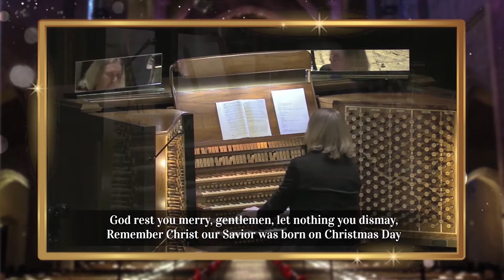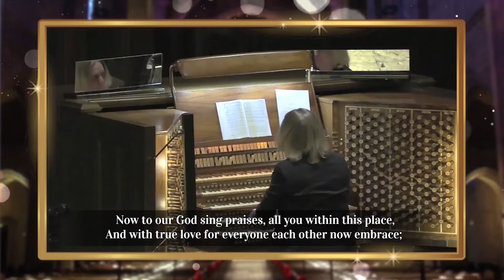Gift #21: "God Rest Ye Merry Gentlemen"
English Carol

Spend Time Outside ~ Go for a walk, plant something for inside or outside, or safely explore a new area of your town or city. Laugh. Yes, seriously, right now. Just laugh.

Performed by Christoph Bull
Production Management: David Harris and David Saldaña
Video Editor: David Saldaña, Laurel Irene and Kaspar Abbo
Audio Mixing: David Harris and Molly Pease
Audio Mastering: Marc Doten
Audio/Video Engineer: David Saldaña, Kaspar Abbo, and Marc Doten